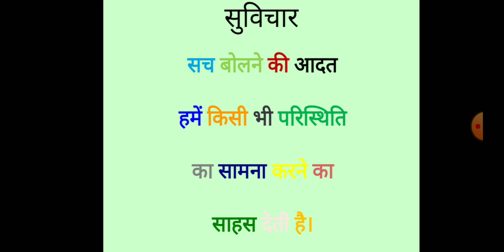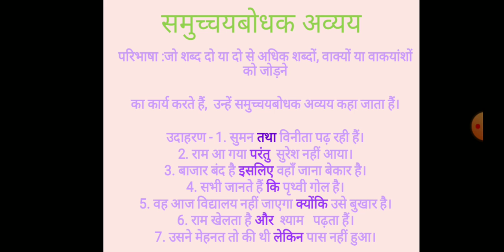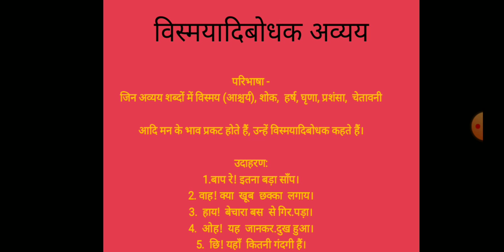Hindi std 8 23 nov